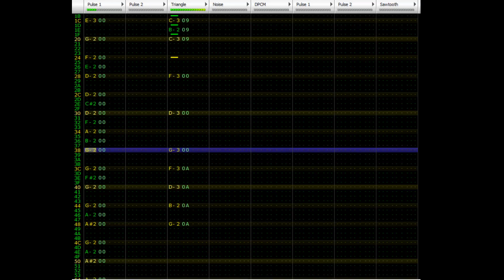Unfinished Chiptune Composition